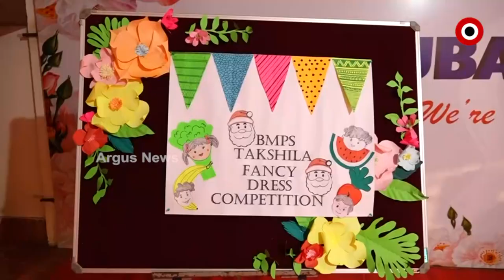Bhubaneswar Club organizes Christmas Carnival Festival in Collaboration with BMPS Takshila School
Christmas Carnival Festival has been organized by the Bhubaneswar Club in Collaboration with  BMPS Takshila School. The event was attended by students from Takshila School and other schools in the capital. Various competitions have been organized and the winners have been awarded.